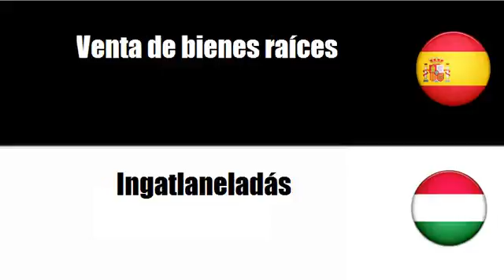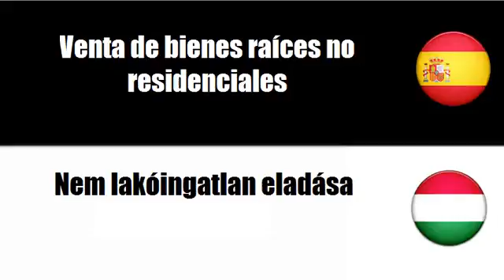Aprenda palavras em Húngaro # Tema = Compraventa de bienes raíces